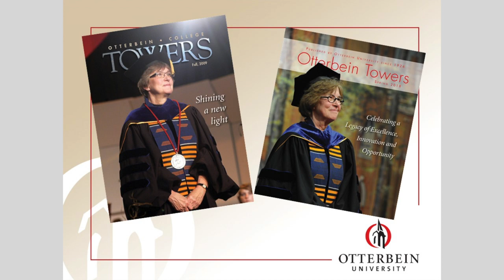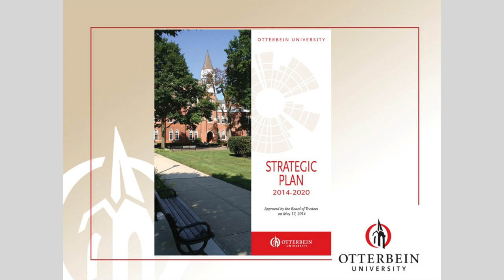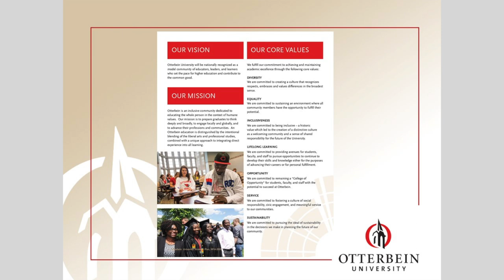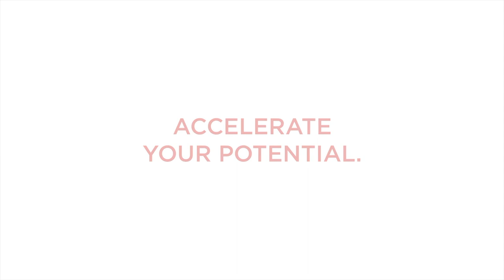Ross Krendl 6 19